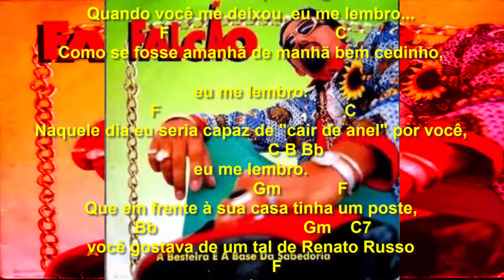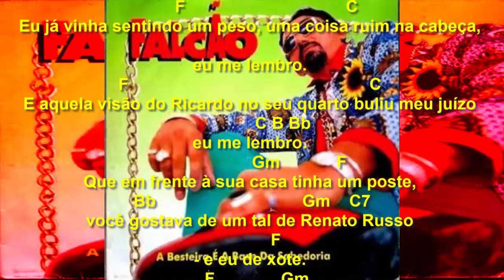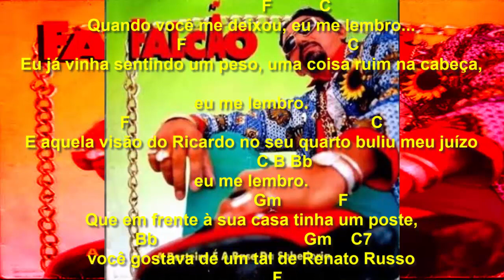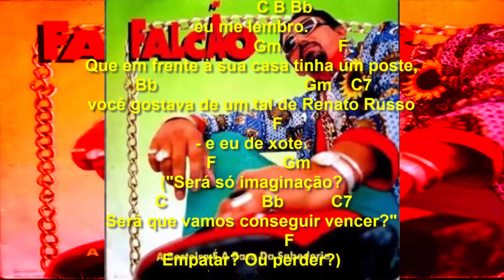SE EU MORRER SEM GOZAR DO SEU AMOR, MINHA ALMA LHE PERSEGUE DE PAU DURO - Falcão (Cifras)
Música de Falcão e Tarcísio Matos gravada no LP/CD 'A besteira é a base da sabedoria', em 1995.
"Ao tomarmos conhecimento deste pedagógico e libidinoso mote, da melhor cepa do cantador limoeirense Zé Amâncio, rendemo-nos estupefatos".